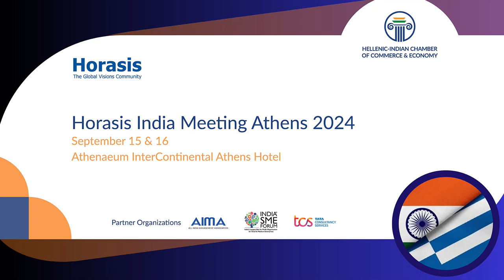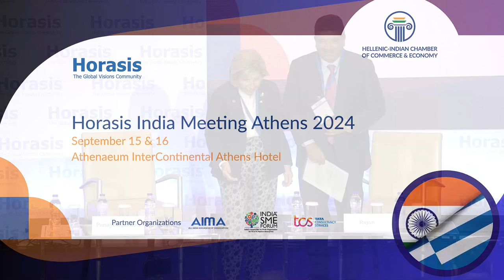Horasis India Meeting 2024: Tamil Nadu – India’s Engine of Growth